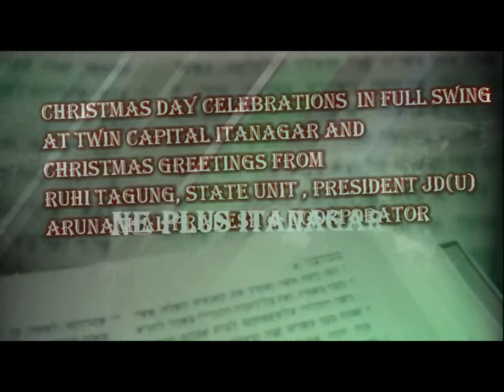CHRISTMAS GREETINGS FROM RUHI TAGUNG, PRESIDENT JD(U),ARUNACHAL PRADESH STATE UNIT .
Ruhi Tagung, President, JD(U) ARUNACHAL UNIT & COORPORATOR,IMC, Greeted the people of the state and nation as a whole for Marry Christmas and pray for everyone for good health, peace and prosperity in life.